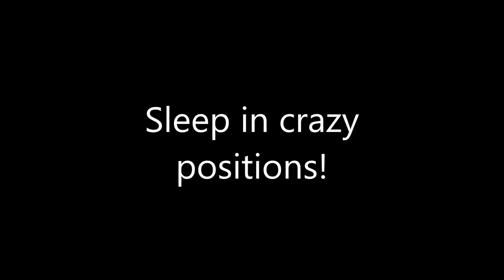Reasons to get a greyhound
Reasons to get a greyhound. Just a few of the many reasons why greyhounds makes such good pets.

adopting a greyhound
retired racer
magnus the greyhound